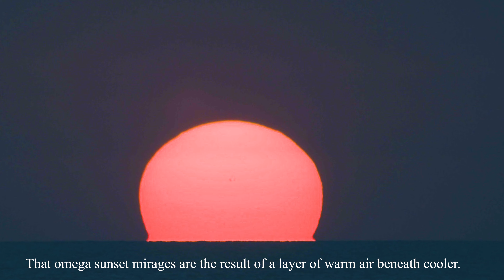Green Flash and Omega at Sunset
The Green Flash - Real or Fake? watch for your self!
The green flash is real but it is rarely seen, since it requires special conditions to be observed. The green flash is usually a band or vertical ray of green light just above the setting or rising sun, and can be green, violet, or blue. To see it, you need a clear, flat horizon and a haze free sky.